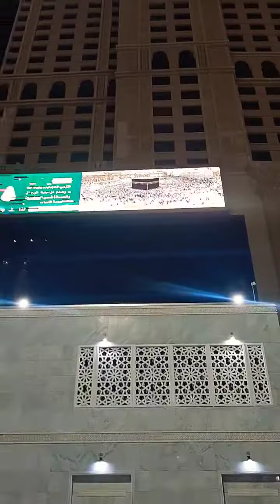makkah live street walk to masjid Al haram